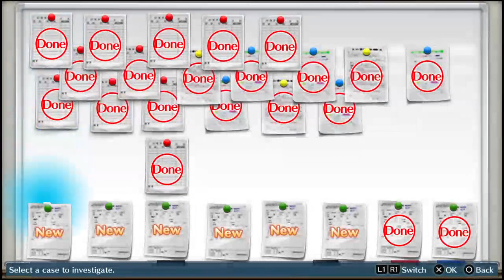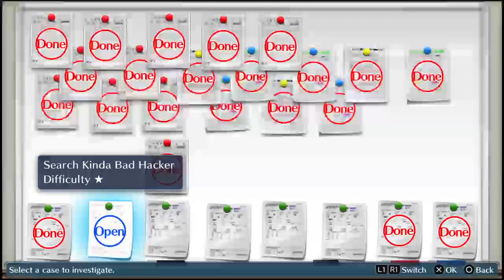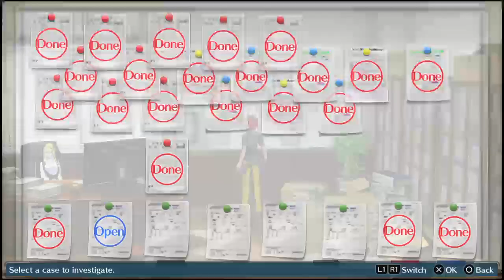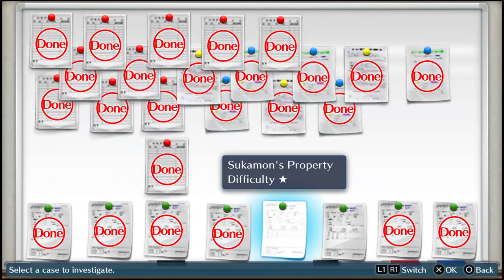Detective work is Hard